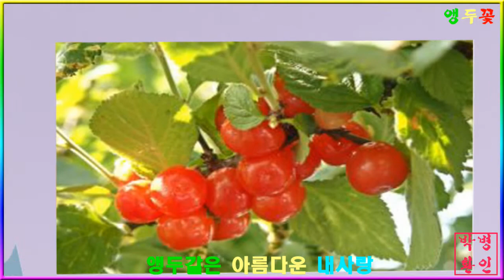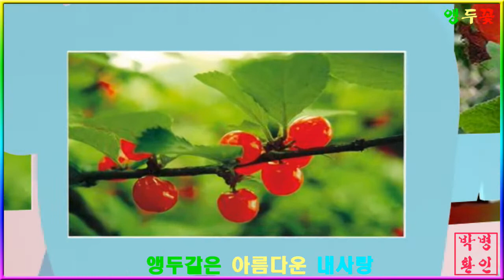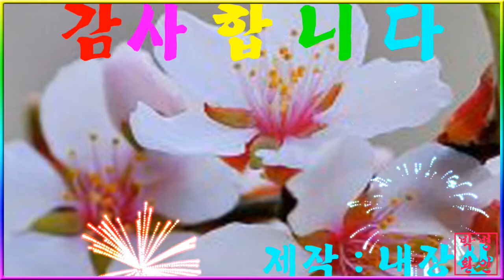앵두같은 아름다운 내사랑~아기룸